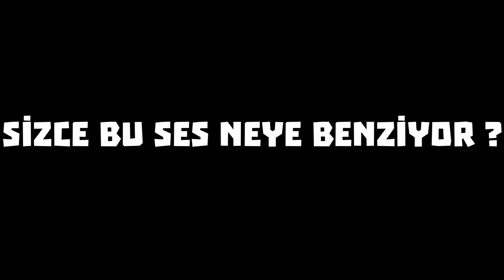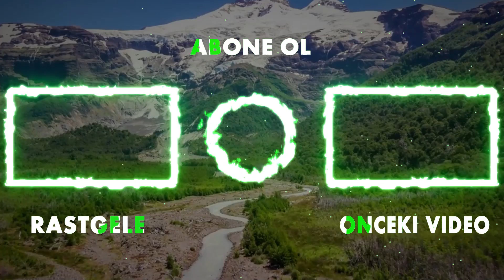EKİPTE HERKES TROLLÜYOR! ft.OğuzAslan,TersMaske,BayTroll - GökyüzüCraft #5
Merhabalar, Minecraft'da bugün EKİPTE HERKES TROLLÜYOR! ft.OğuzAslan,TersMaske,BayTroll - GökyüzüCraft #5 videosuyla karşınızdayım. (Video çok komik ve eğlenceli oldu sonuna kadar izlemeyi unutmayın umarım siz de beğenirsiniz 😄)